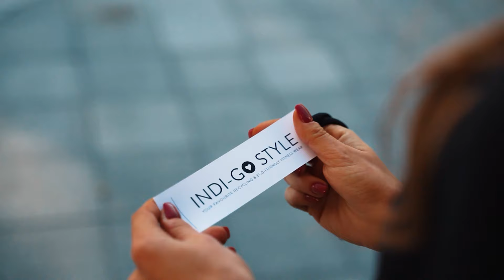Indi-Go Rebirth Fitness Clothing | Sony A7II + Tamron 28-75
This cinematic video shows the birth of a recycled & eco-friendly fitness clothing collection. This is how I imagined a PET plastic bottle transforming into a modern soft and good looking casual gear.

The goal of the project was to get a shocking short video for the collection, with the knowledge that people only watch 3-5 seconds videos as Facebook ads.

Gear used:
- Sony A7II
- Tamron 28-75 F2.8
- Meike MK-A7II Pro
- Gobe 67mm variable ND filter ND8-128
- Stock footages: Pexels.com